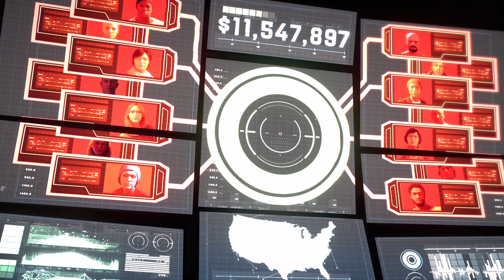Marvel's Avengers Game Will Make A Comeback Says Square Enix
✦ Marvel's Avengers Game Will Make A Comeback Says Square Enix and which will bring player back that is what we'll discuss in today's video.

Show your Support and HELP out the channel, FAM!✦
➠ Takes lot of time & effort to bring you guys awesome tips to help you guys out... So ⚡Hulk smash the 「"LIKE"」 button fam! If you guys enjoyed this video.
➠ Be sure to let me know, what you guys think...?

★Stay home, stay safe, stay awesome.☻
til next time..I got you fams!★